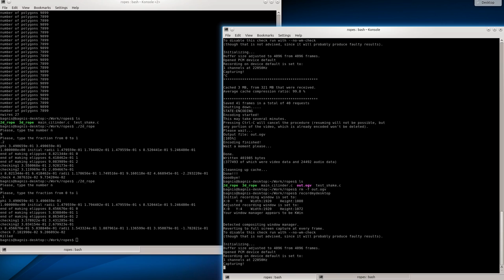Designing of Warrington type rope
Computer calculation of arbitrary Warrington type rope.
The input is the number of wires in second layer, the corresponding labeling for this type of rope is N+N-N-1. The outer layer of wires contains alternately large and small diameter wires.